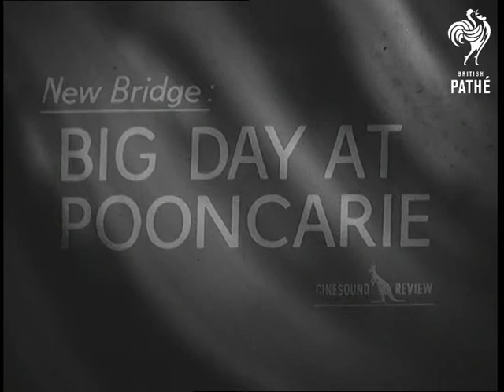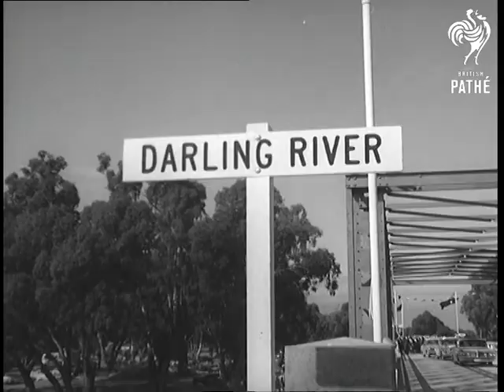Bridge Replaces Ferry (1963)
Title reads: "New Bridge: Big Day At Pooncarie". Australian voiceovered newsreel material.

Pooncarie, New South Wales, Australia.

LS Australian roadhouse at Pooncarie. CU Road sign "Bush Nurse". LS Wooden house with "Police" sign outside. LS Deserted petrol station. LS Small punt like car ferry which takes cars across the Darling River. MS Les Rogers on board, he has been driving the ferry for the past eight and a half years. VS The last car going aboard. VS Les Rogers with the aid of a small motor takes the ferry on its last trip across the river, the car drives off. LS The ferry boat. VS Ceremony at which Transport Minister Mr Hills cuts tape to open a new bridge. MS Sign "Darling River" pan to show new bridge which has been constructed to take the steady flow of traffic. VS Les Rogers and his large family on board their out of service ferry boat sadly taking a look at the new road bridge.

(Comb.F.G.) Old record suggests that material dates from around 22/10/1963.
 FILM ID:3090.05